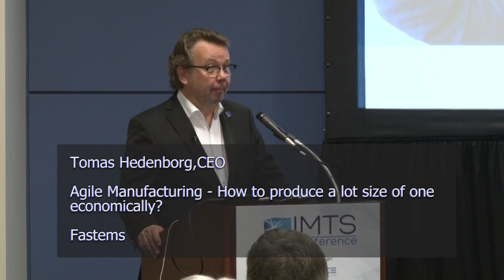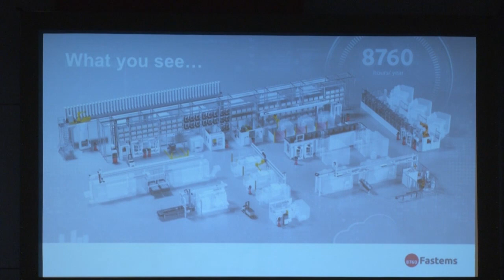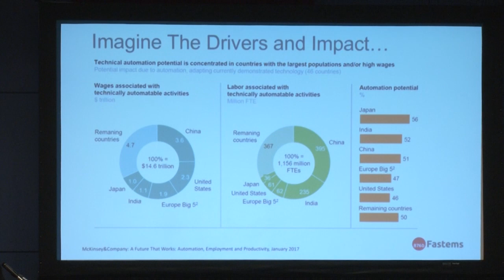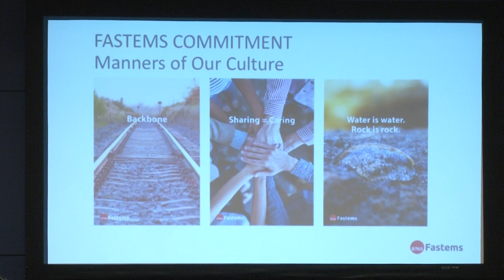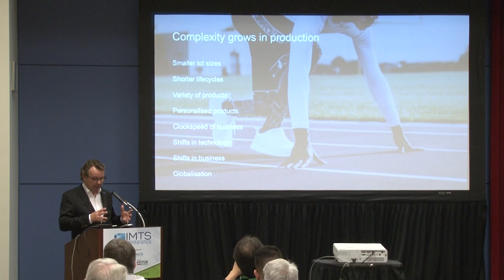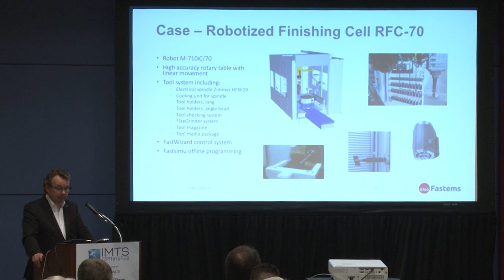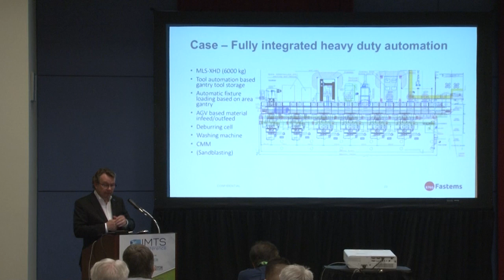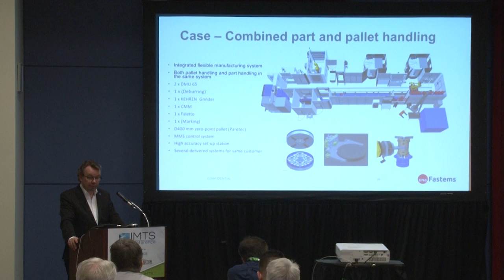Fastems CEO Tomas Hedenborg at IMTS 2018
Fastems CEO Tomas Hedenborg at IMTS 2018: Agile Manufacturing - How to produce a lot size of one economically?

Increasing complexity can be only tackled with automation. Learn why this is the case and what it could mean in your industry.

The total duration of the presentation is 50 minutes and it is in English.